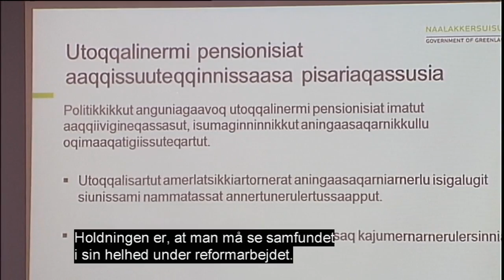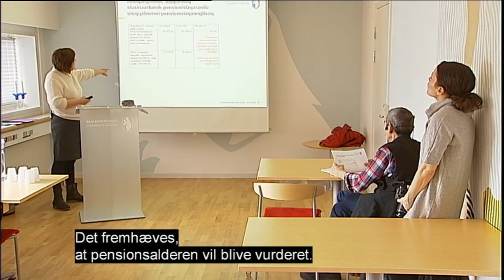Pensionsalderen hæves 200515